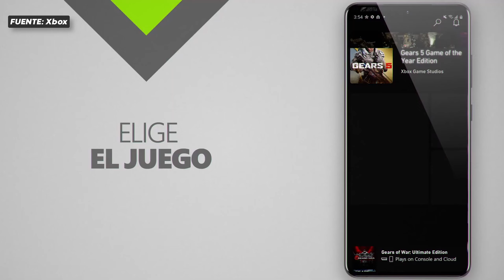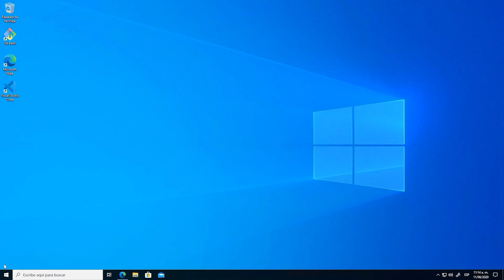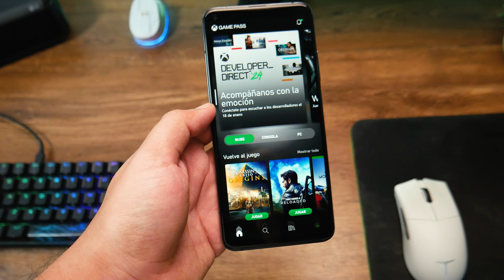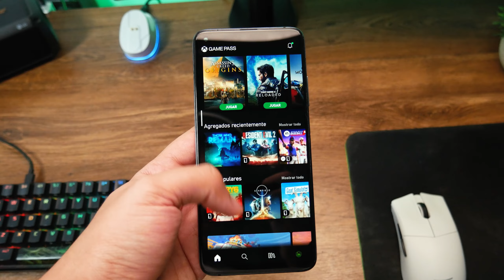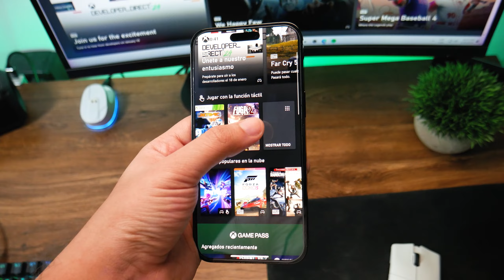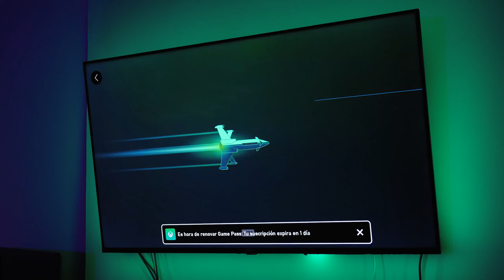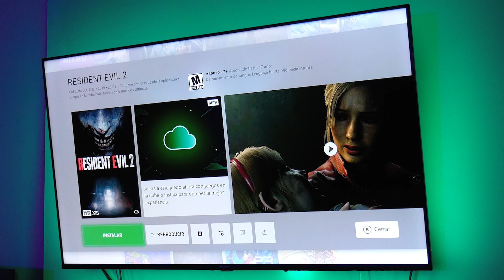Así es Xbox Cloud Gaming en LATAM 2024... ¿Cómo Funciona?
En este video me descargo una Consola de Nueva Generacion en mi Celular, PC, Tablet, Iphone y TV. Si, jugar a juegos super demandantes en un movil o telefono sin importar el Hardware o especificaciones, gracias a Xbox Gamepass y su Cloud Gaming! :D